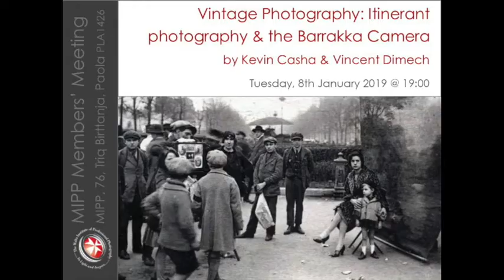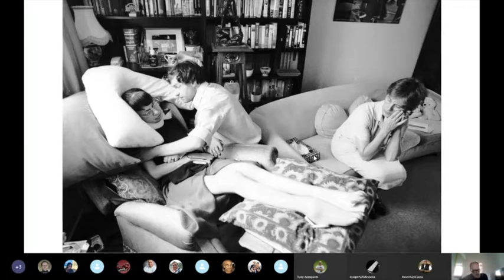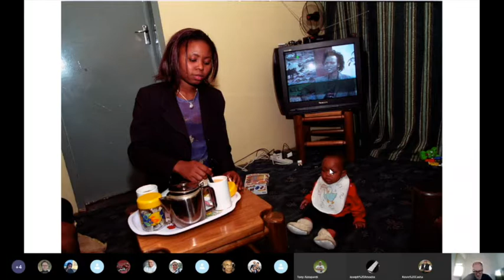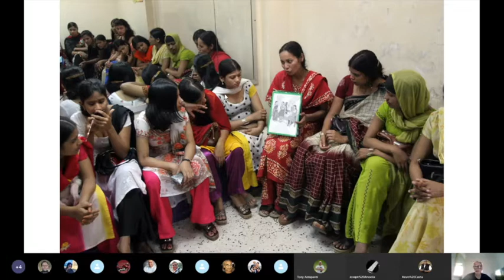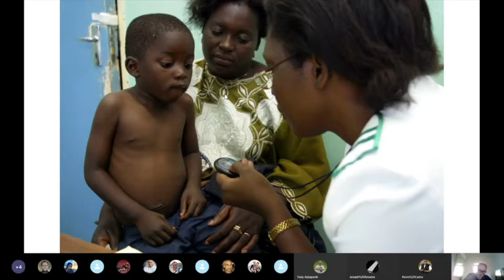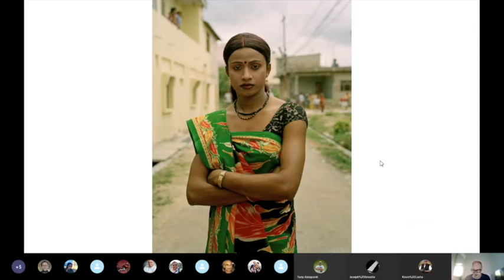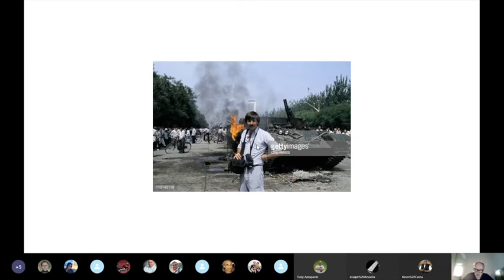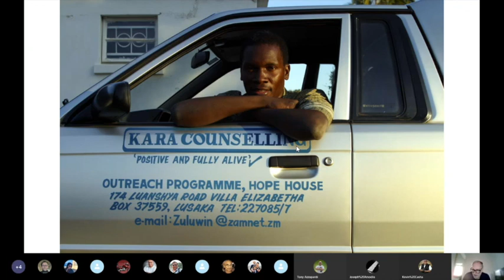Frontline Tales by Gary Hampton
Malta Institute of Professional Photography Webinar Vlog

Music